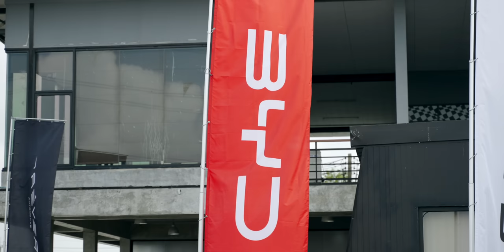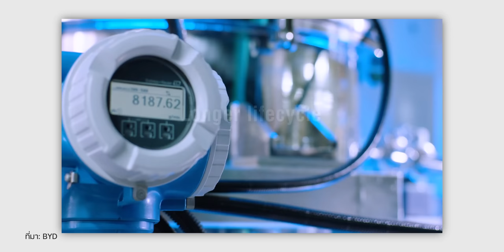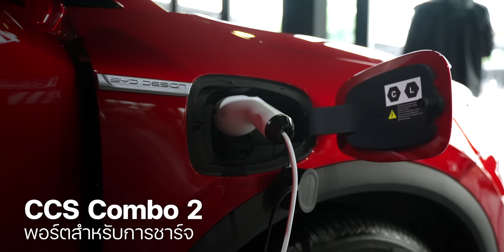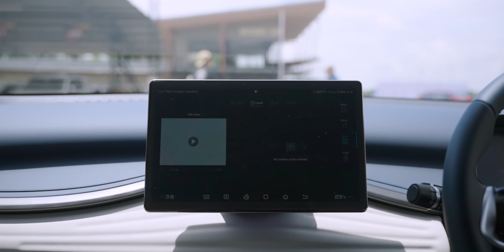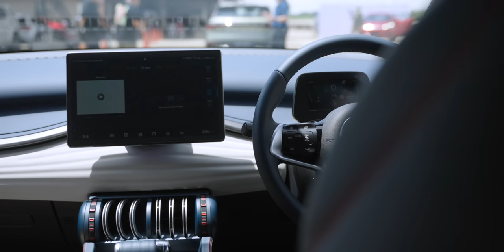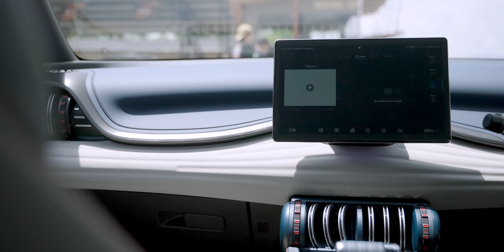iMoD ลองขับจริง BYD ATTO 3 เร่ง 0-100 ใน 7.x วิ ช่วงล่างดี แบตเยี่ยม 480 กม. ต่อชาร์จ ราคา 1.19 ลบ.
ลองขับจริง BYD ATTO 3 รถพลังงานไฟฟ้า 100% รุ่นใหม่ที่เตรียมเปิดตัวในไทยวันที่ 10 ต.ค. 2565 รุ่นนี้มีดียังไงทำไมคนถึงจับตามอง วันนี้จะมาเล่าให้ทุกคนฟังกันครับ

00:00 - Intro
00:31 - เกริ่นนำ
00:48 - ทดลองขับจริง
05:48 - สัมภาษณ์ความรู้สึกของผู้ร่วมงาน
07:38 - มอเตอร์และแบตเตอรี่
09:01 - การออกแบบภายนอก
11:27 - การออกแบบภายใน
15:37 - ทิ้งท้าย

อัปเดต BYD ATTO 3 คันนี้เปิดราคามาที่ 1,199,900 บาท รวมส่วนลดจากรัฐฯ แล้ว เริ่มขาย 1 พ.ย. 2022 นี้